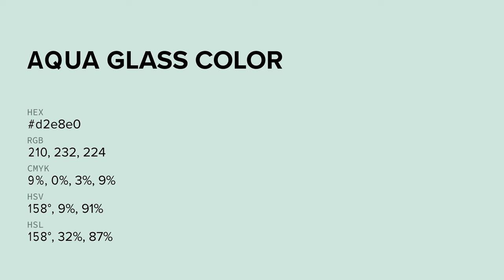Aqua Glass color d2e8e0 hex color - Blue color - Warm color d2e8e0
What color is Aqua Glass ? d2e8e0 hex color - Blue color - Warm color d2e8e0

Hex d2e8e0 Color Code is also known as Aqua Glass color.